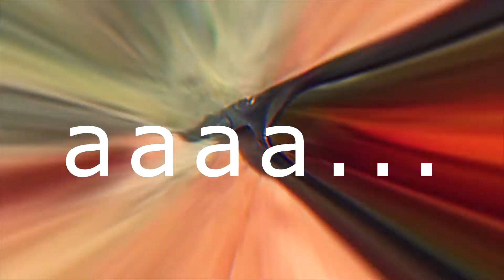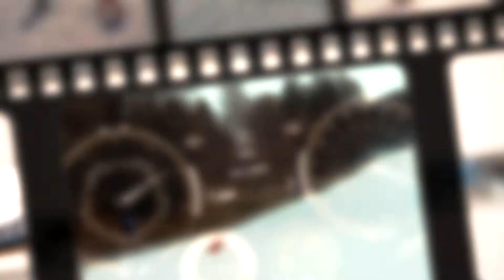pinzolo 2019 eleje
Family Szente Skiing n Pinzolo Italy